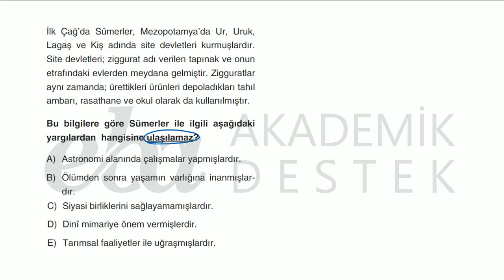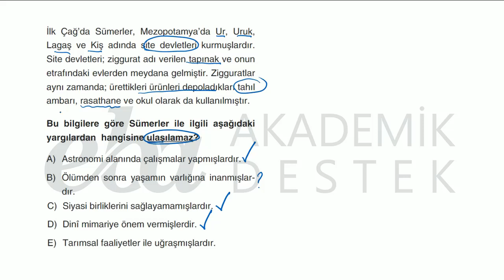TYT Sosyal Bilimler Testi Soru 01